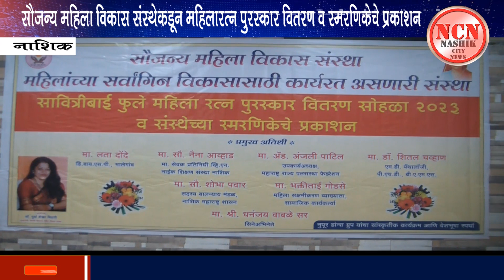नाशिक । सौजन्य महिला विकास संस्थेकडून महिलारत्न पुरस्कार वितरण व स्मरणिकेचे प्रकाशन